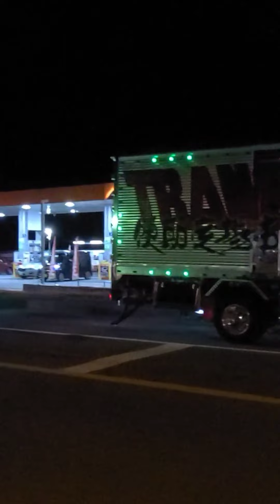アカツキ チャリティーイベント‼️2024.1.7 大迫力‼️マニ割りサウンド‼️音量注意🔊アートトラック